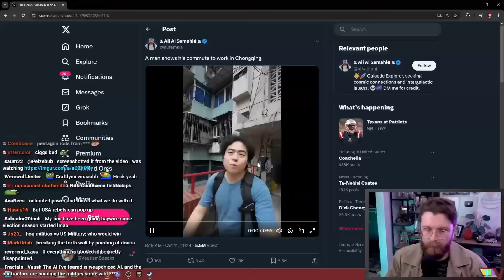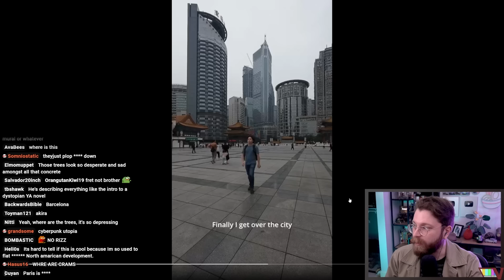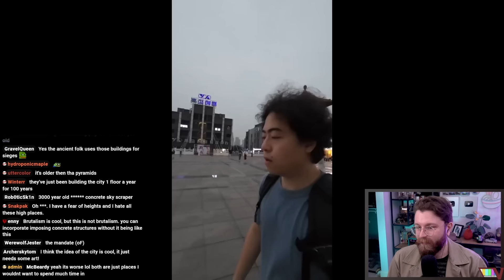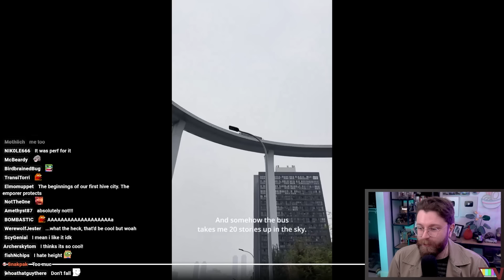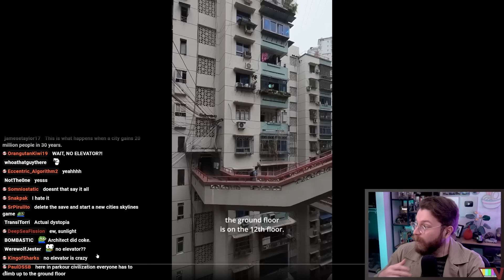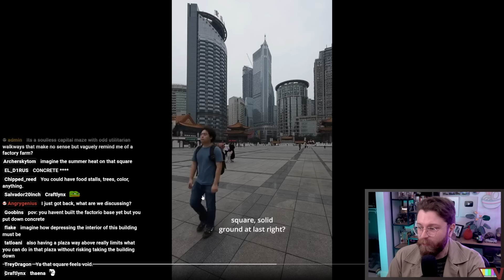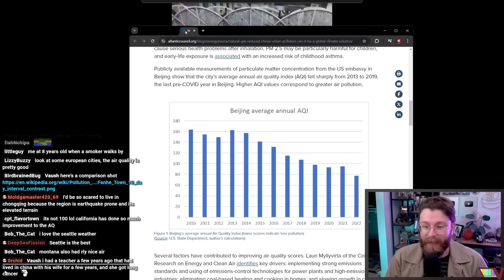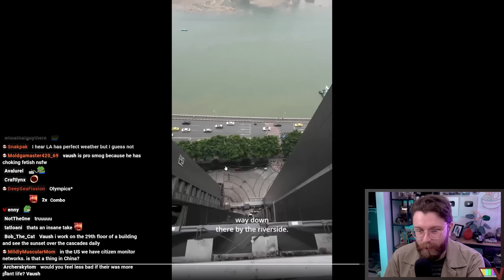Why Is Everyone Soying Over This?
🌟 Other Socials 🌟